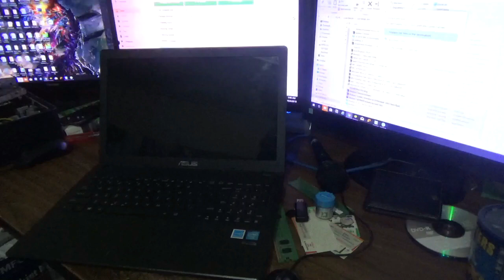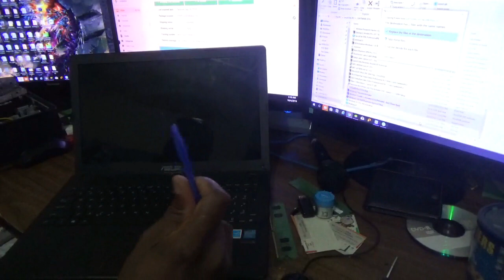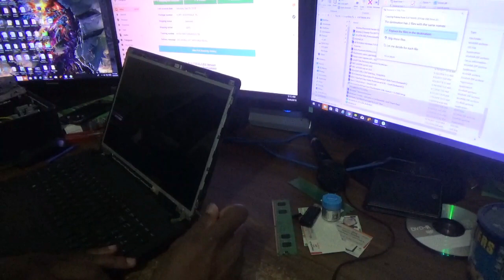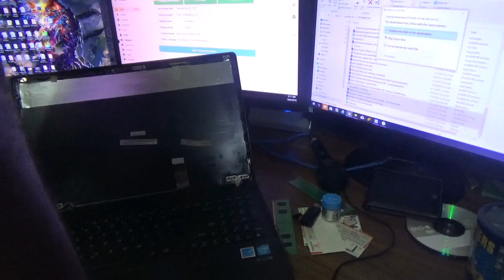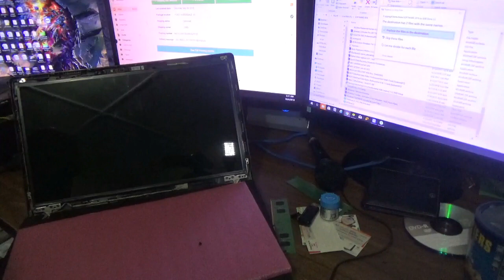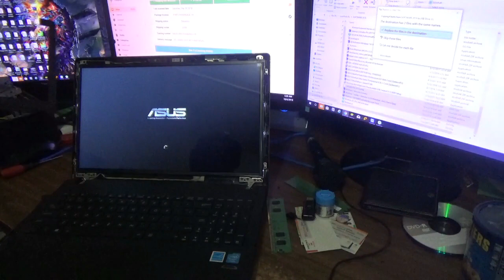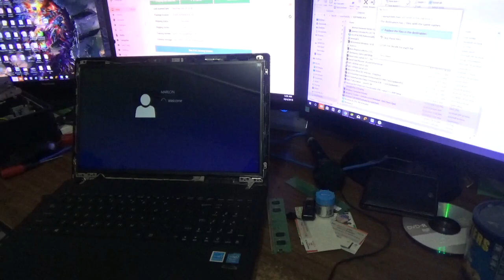HOW TO REPLACE ASUS X551M LAPTOP SCREEN